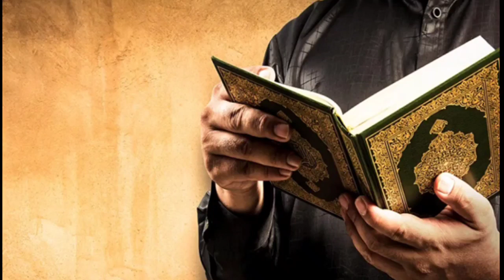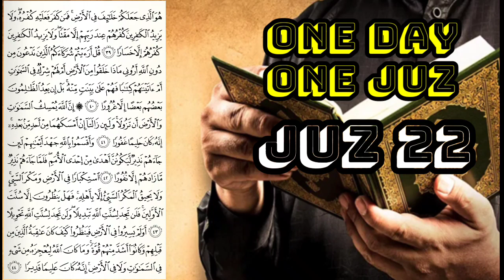Juz 22_Muzammil Hasballah_Fast Version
JUZ 22, ONE DAY ONE JUZ SELAMA RAMADHAN

mari kita perbanyak tadarus Al-Quran selama bulan ramadha, minimal satu hari satu juz. tips untuk mengkhatamkan Al-Quran 1 hari 1 juz sangat mudah, pertama kita niatkan untuk mengkhatamkan Al-quran selama ramadhan karna Allah, kedua, bacalah 5 halaman Al-quran setiap selesai sholat 5 waktu, sehingga satu hari = 20 halaman = 1 juz.
atau teman2 yg sibuk bekerja juga bisa memutar murattal yg telah kami sediakan setiap harinya 1 juz, karna orang yg mendengar dengan yg membaca pahalanya sama.